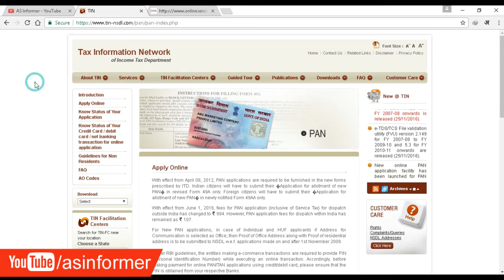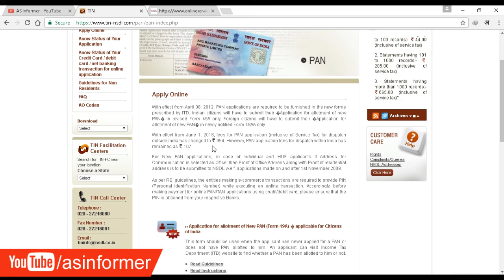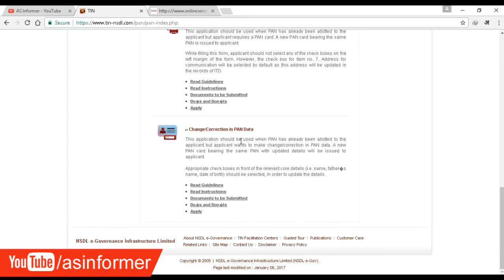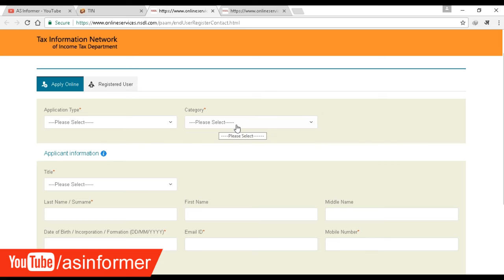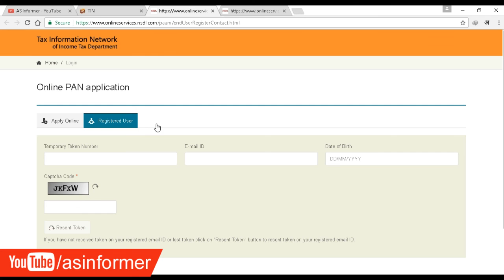Online PAN Card apply in hindi | Step by step tutorial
online pan card apply in hindi step by step tutorial in hindi language . hello friends you can now apply and make pan card online . you just need to pay Rs.107 for indian address dispatch . you can also change or correction in PAN card online.
You are also looking for -
This is a part of NSDL TIN- Tax Information Network

About : AS Informer channel is contains daily tech news, How to guide and review  with lot of technology concept.